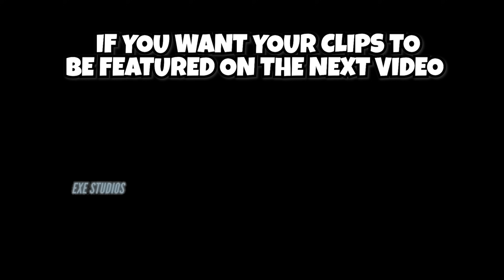WTF MOBILE LEGENDS FUNNY MOMENTS #123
Please be patient to include your clip in our video.